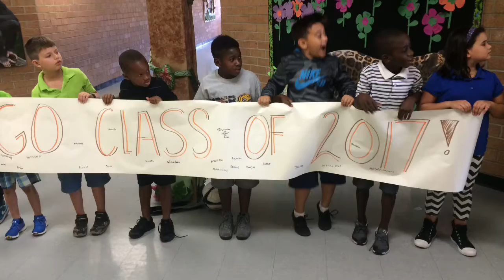My Role Model